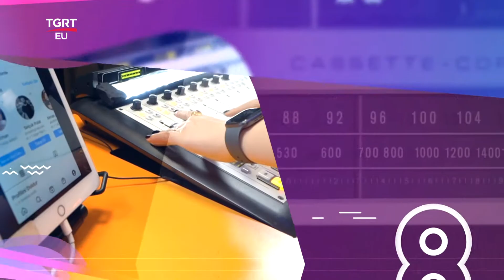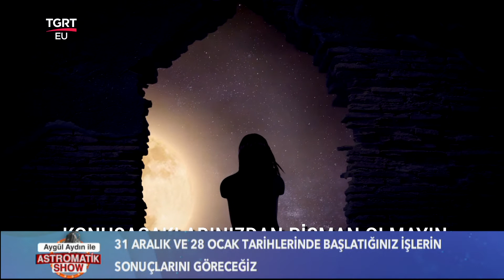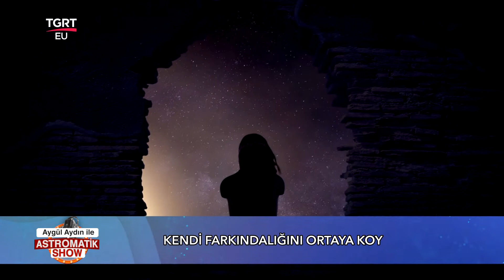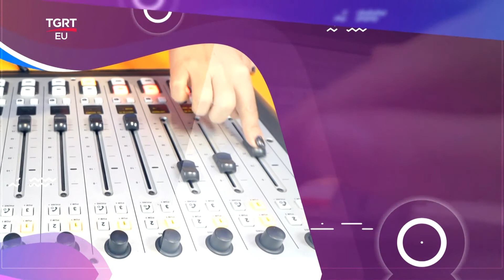Aygül Aydın'dan 7 - 13 Şubat Gökyüzü Gündemi - Astromatik Show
TGRT EU ekranlarında yepyeni bir program ile karşınızdayız. Aygül Aydın’ın sunduğu Astromatik Show her Cumartesi saat 22:00-23:00 saatlerinde canlı yayın ve Instagram bağlantıları ile evlerinize konuk oluyoruz.

Aygül Aydın’ın sunduğu Astromatik Show programında bu hafta;
7 -13 Şubat haftasında burçlarınızı neler bekliyor?
7 Şubat Ay - Uranüs Kavuşumu ne gibi sürprizler getirecek?
10 Şubat Ay - Jüpiter Karesi sakin kalmamız neler kazandıracak?
11 Şubat Cuma Merkür ve Plüton Oğlak Burcunda kavuşması ile nelerin sonucunu alacağız?
13 Şubat Venüs Mars Kavuşumuna Ay’ın karşıtlığı hayatımızı nasıl etkileyecek?
Ay’ın Boşlukta olduğu tarihler, Instagram canlı yayın bağlantıları ve daha fazlası ile karşınızdayız.

FREKANS BİLGİLERİ
Frekans : 12228 MHz
Symbol Rate : 8400
Polarizasyon : Dikey (Vertical)